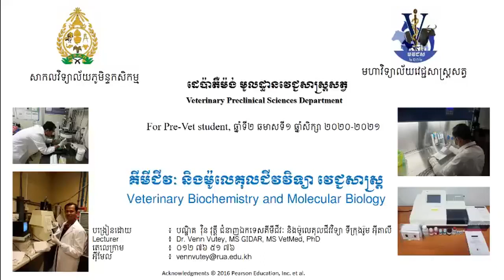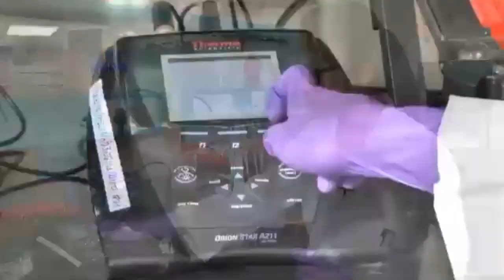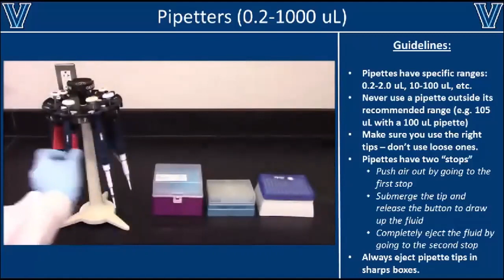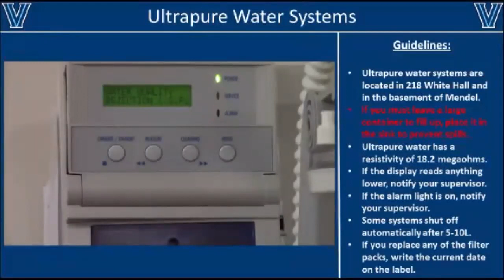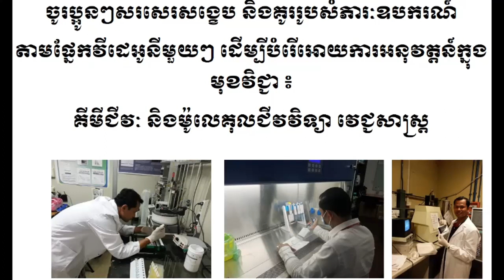Basic laboratory apparatus and tour applied in subject Biochemistry and Molecular Biology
បង្ហាញដល់និស្សិតសំភារៈឧបទ្ទេស ម៉ាស៊ីន សំរាប់ការអនុវត្តន៍ក្នុងមុខវិជ្ជាគីមីជីវៈ និងម៉ូលេគុលជីវវិទ្យា